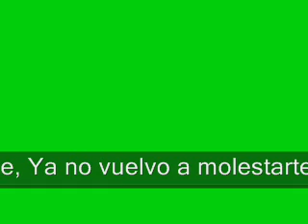Fernando Allende,Ya no vuelvo a molestarte.wmv